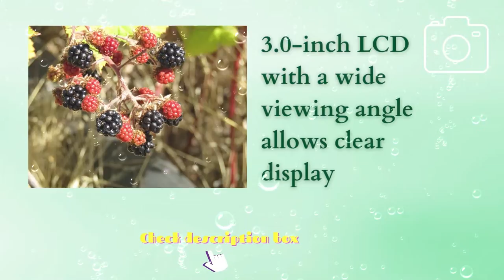Canon PowerShot SX420 Digital Camera w 42x Optical Zoom Wi Fi & NFC Enabled Black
Capture your family's precious moments with the PowerShot SX420 IS camera, whether it's a vacation, a party or just every day life. With a powerful 42x Optical Zoom (24–1008mm) and 24mm wide-angle lens, the PowerShot SX420 IS is primed to capture the shots you need, and can easily share them with the addition of built-in Wi-Fi* and NFC** connectivity for quick broadcast of your favorite shots. Whether shooting landscapes or faraway wildlife, the camera is ready to take on a versatile array of subjects thanks to its 20.0 Megapixel*** sensor and Canon DIGIC 4+ Image Processor, which help create crisp resolution and beautiful, natural images. You can also create 720p HD video at the press of a button, zooming in and out while shooting. Images you'll want to keep and share are easy to achieve with Smart AUTO that intelligently selects the most appropriate camera settings to capture incredible images in a variety of situations. Fun is on the table with effects such as Fisheye, Toy Camera and Monochrome. For versatility and quality, you can't go wrong with the PowerShot SX420 IS camera.